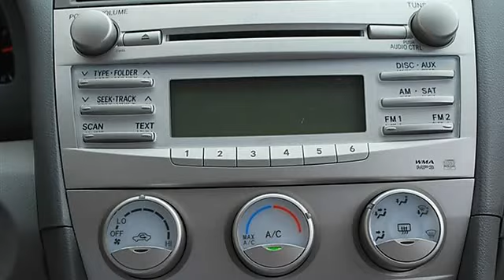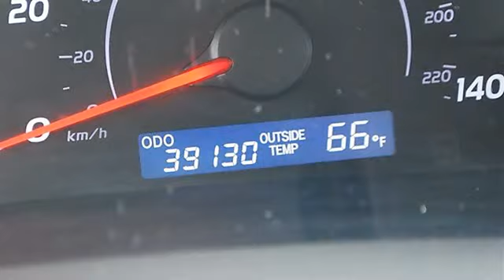0 - Classic Dealer Group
For Sale: 2011 Toyota Camry
VIN: 4T1BF3EK2BU636025
Engine: Gas I4 2.5L/152
Drivetrain: FWD
Transmission: Automatic
Mileage: 39,130
Color: Barcelona Red Metallic (exterior) Gray (interior)

Features:
2011 Toyota Camry four doors Car.